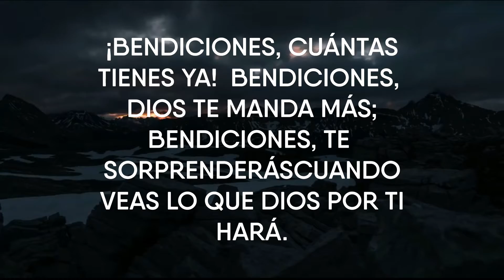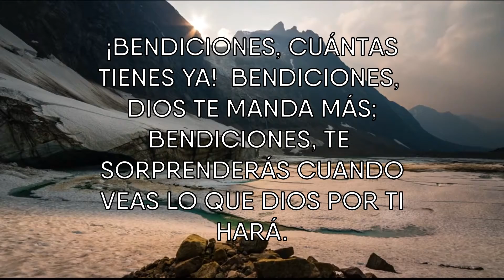Himno #236 - Cuando Combatido por la Adversidad | Himnario Bautista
Voz: Hna. Lourdes Ramírez
Edición: Hno. Abisaid Figueroa C.